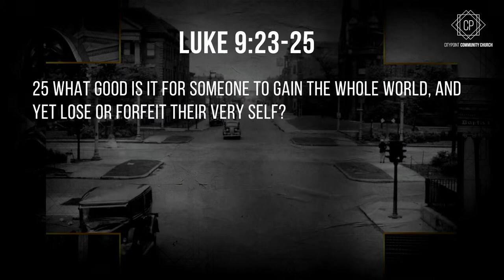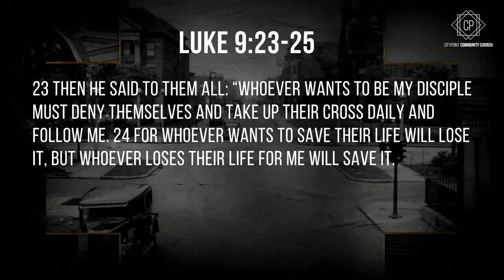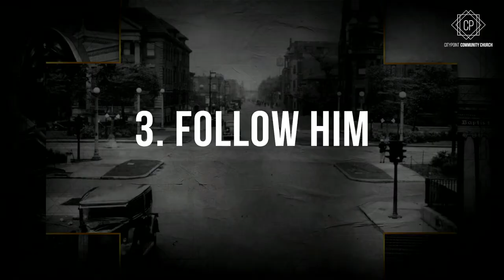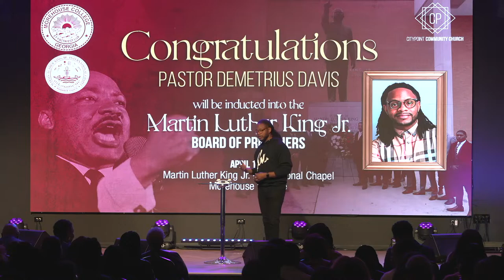Easter Sunday | Demetrius Davis | CityPoint Church | Bronzeville | Jasmine Sims | Ready to Die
Sundays @ 10a. Online via YouTube and Facebook

CityPoint has a BRAND NEW way for you to CONNECT...